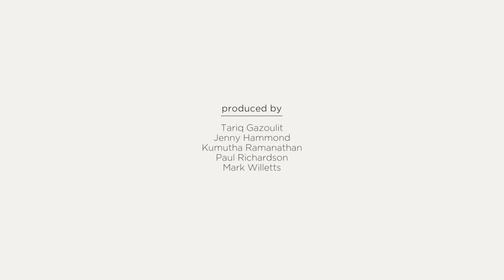The future of Colombia's energy sector | World Finance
World Finance speaks to Ricardo Roa, CEO of Empresa de Energia Bogota, on improving Colombia's energy subsidies and infrastructure investment needs.